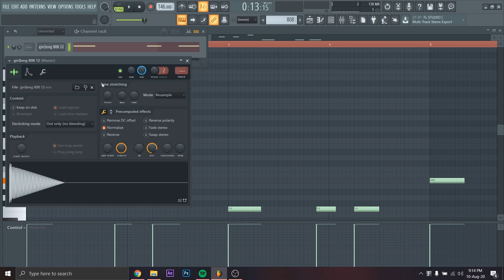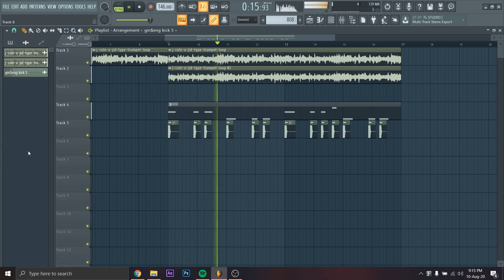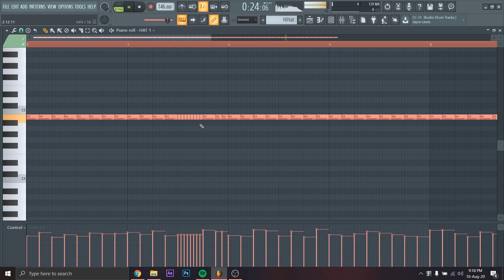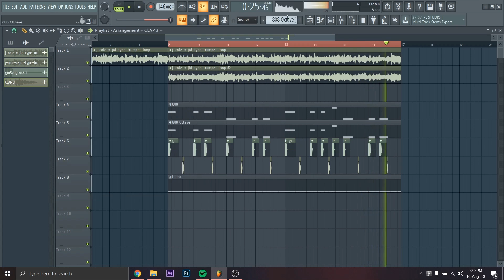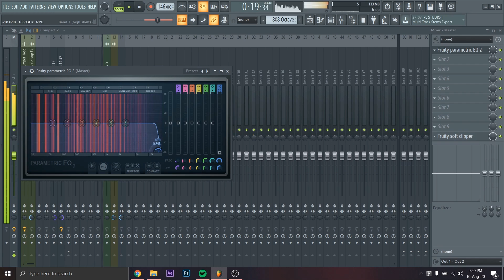Making a Hard Trap Beat In 10 Minutes | IDK, JID, Kenny Mason Cereal Type Beat [Silent Cookups 1]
Wanted to show you guys a quick overview of my production process. This is my first time doing this is please go easy on me. I gotta level up my editing game fr.

FINAL BEAT- 9:13